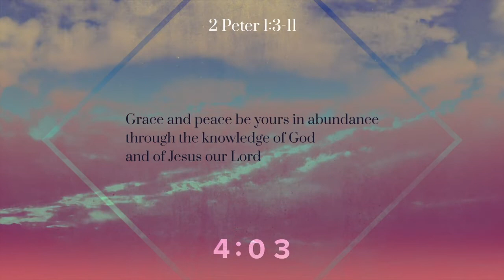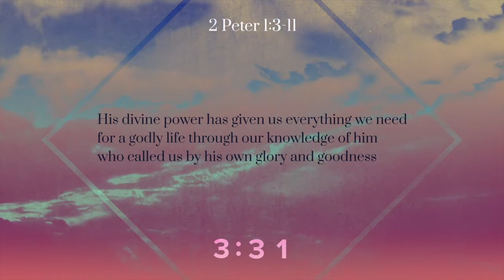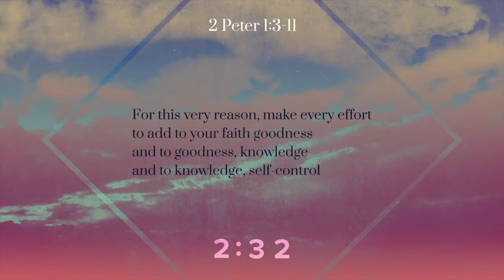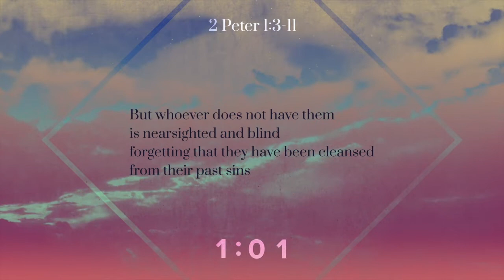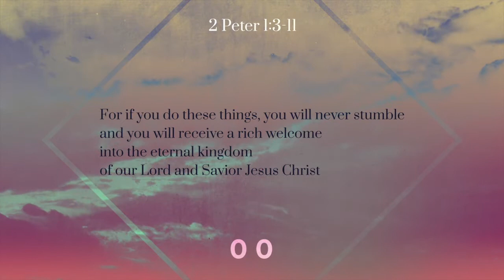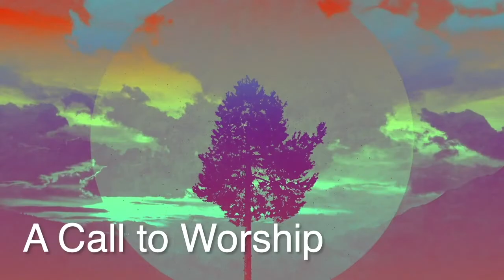9Thirty Worship 10-4-20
The Methodist Way: Passionate Worship